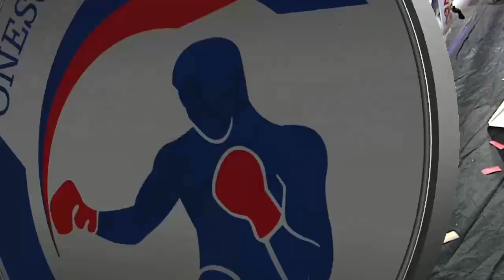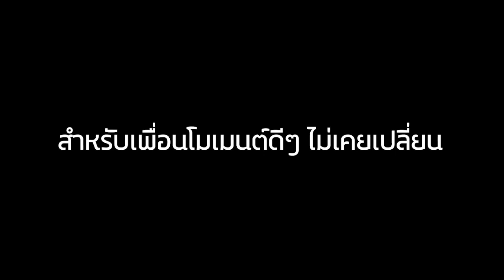" ไอ้มนุษย์ไม้ ปะทะ จอมพลิ้ววาโย " เพชรดำ ปะทะ แสนศึก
เพชรดำ ร.ร.อบจ.สกลนคร ปะทะ แสนศึก เพชรหนองกี่
Phetdam Roro Obocho Sakonnakhon VS Saensuek PhetnongKi